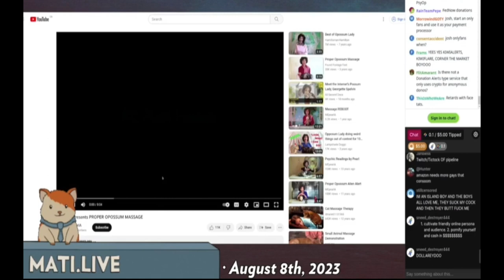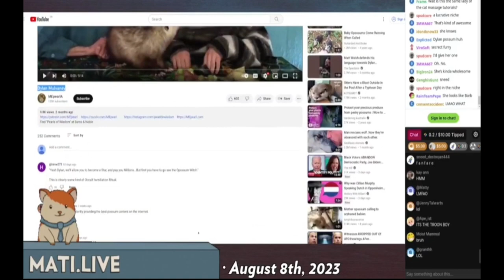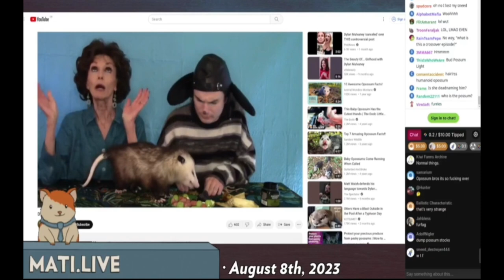Dylan Mulvaney Possum Video Reaction